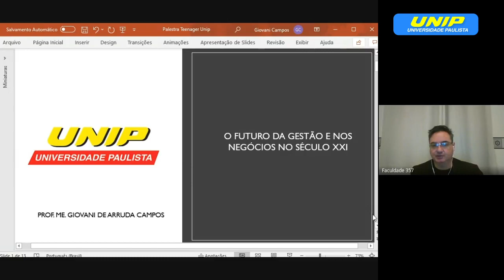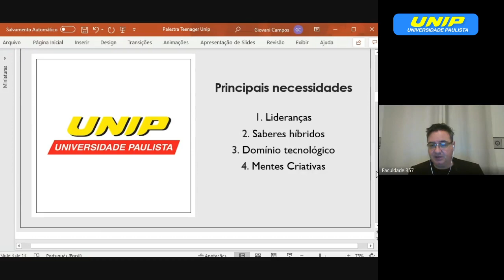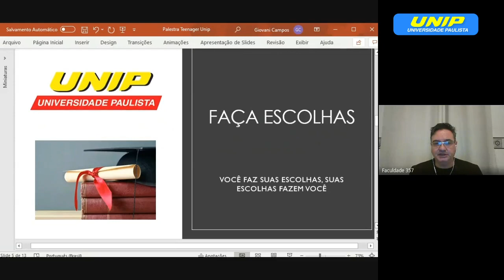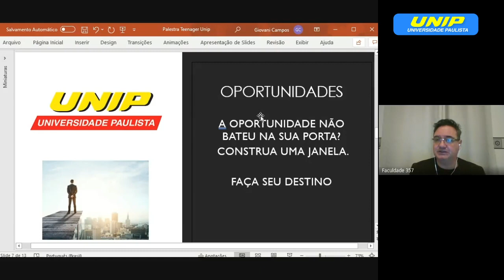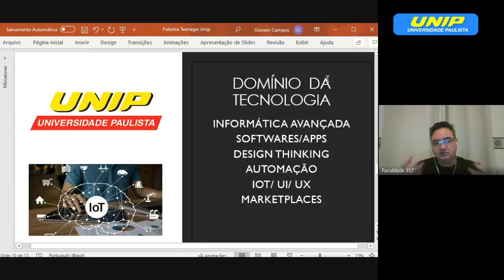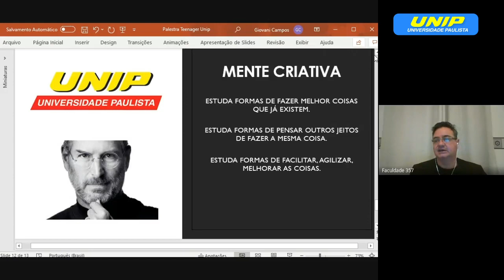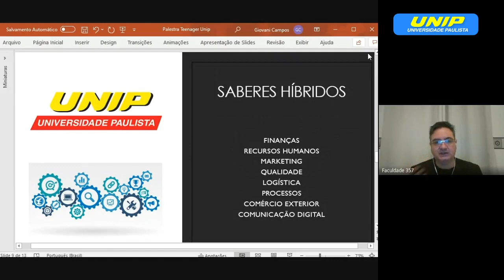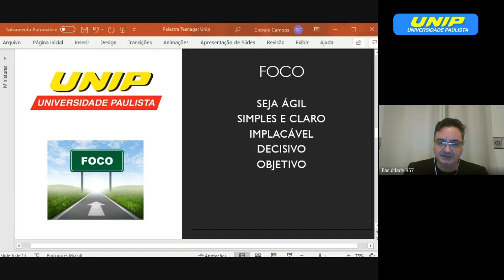UNIP | O futuro da Gestão nos negócios do século XXI.